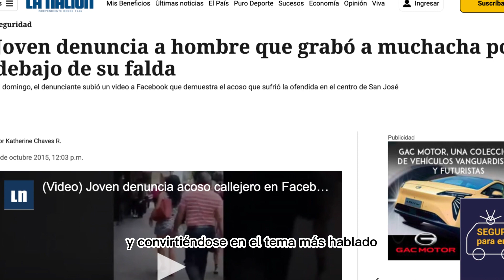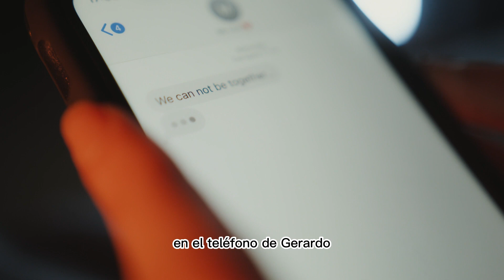Grabó a una persona acosando a una chica en la calle y le hicieron esto - El caso de Gerardo Cruz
Un héroe nacional que terminó muerto debido a que se viralizó su información persona, e caso de Gerardo Cruz fue una telaraña de circunstancias que llevó a la policía a encontrar una respuesta que n esperaba